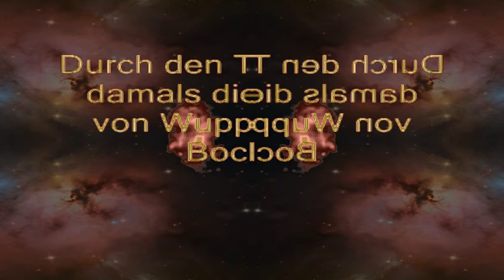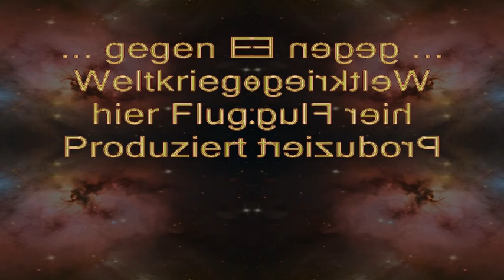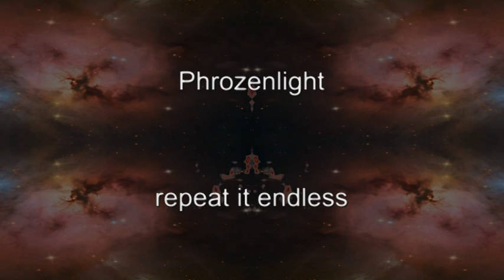Phrozenlight - repeat it endless.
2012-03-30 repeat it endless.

Doepfer MAQ16/3
Novation KS-rack
& some fx